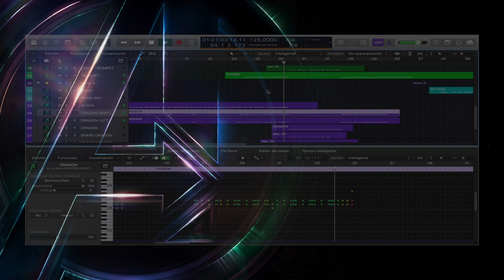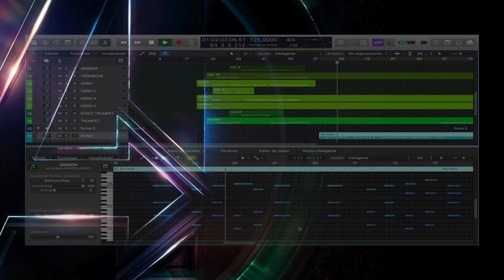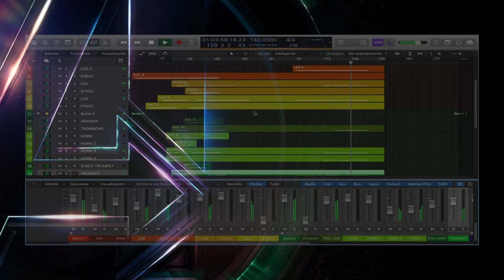Avengers Infinity War Saga: Orchestral Arrangement - Ander Martin Carricas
Here is an arrangement that I composed months ago when the  movie Avengers Endgame was released. You may find other movie themes that I've mixed from some marvel movies.